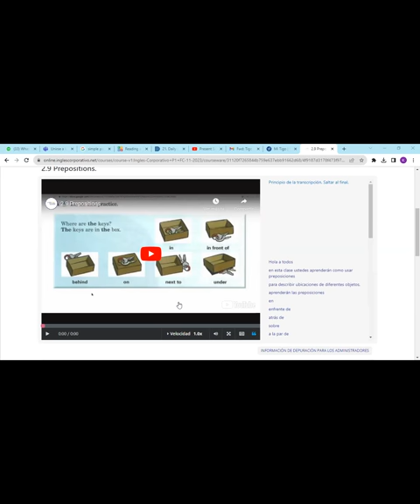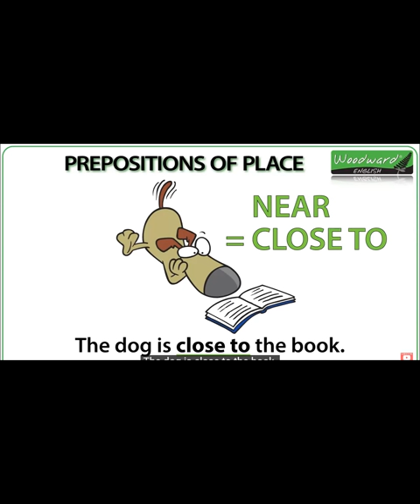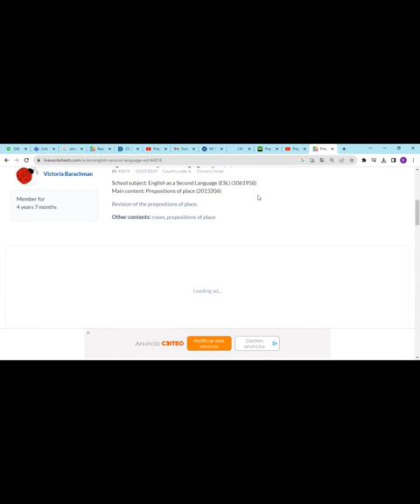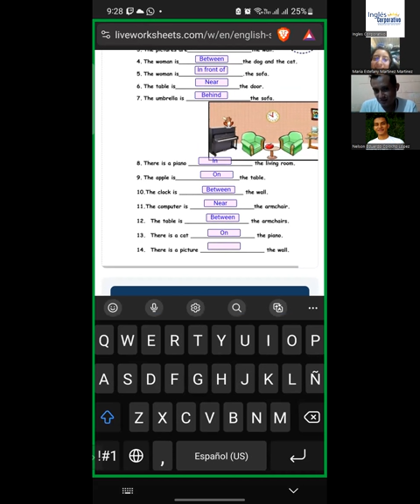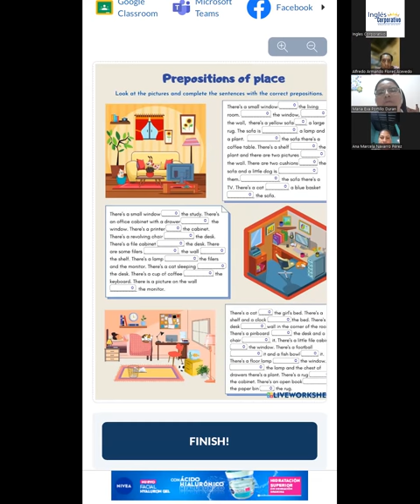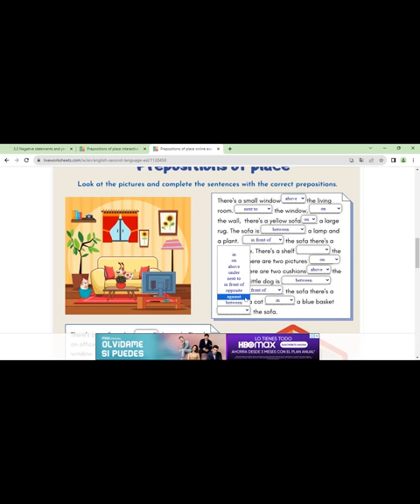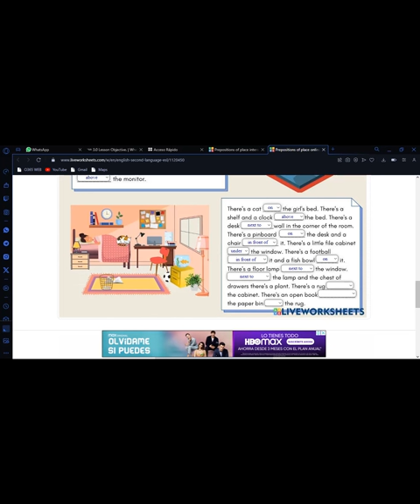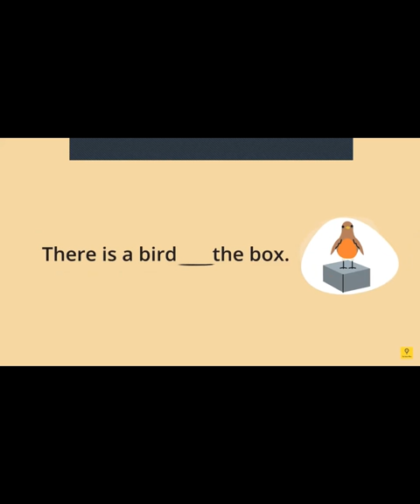SESION 6-7 DE NOVIEMBRE 2023-P1-0-9-10-PM-11-2023-AFERRER PREPOSITIONS OF PLACE